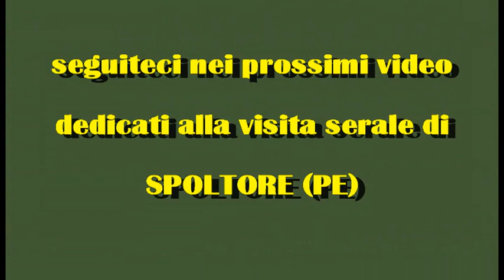il bambino e la stella cadente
SABATO 30 LUGLIO 2022  con il GIROBORGHI N° 9
   ABBIAMO CHIUSO IL PERIODO ESTIVO A SPOLTORE (PE) e
   riprenderemo a settembre.
  Voglio ringraziare Il Sindaco Dottoressa Chiara Trulli,l'Assessore al Turismo Roberta Rullo ,la Giunta Comunale e la PROLOCO
  per l'accoglienza e l'attenzione nei ns riguardi.
 Con l'occasione voglio anche ringraziare i 24 borghisti che hanno partecipato e salutando tutti voi ho voluto scegliere un momento
 particolare della visita cioè quando Mariagrazia Controguerra ,(una nostra iscritta nonché persona iperattiva per Spoltore tramite la PROLOCO di cui fa parte)giungendo nel punto più in alto di SPOLTORE, li dove si va per “MIRAR LE STELLE” e il panorama a 360 gradi  del territorio d'Abruzzo,ci ha emozionati leggendo un racconto di cui allego il video.
Bene nel racconto ho colto il senso e alcuni termini che subito mi han collegato alla nostra realtà BORGHI D'ABRUZZO ove noi borghisti viviamo i nostri EVENTI con lo spirito dei bambini in
CURIOSITA',FANTASIA,SEMPLICITA' ed EMOZIONI ,cioè con i ns occhi vediamo solo il BELLO DEL NS ABRUZZO e per alcune ore
 di alcuni giorni SOGNAMO e siamo FELICI COSì,ci piace essere serenamente gioiosi e a tratti toccar le STELLE come il BAMBINO CHE E' DENTRO DI NOI!! GRAZIE MARIAGRAZIA!!GRAZIE SINDACO,GRAZIE SPOLTORE!!
RAFFAELE D.L.